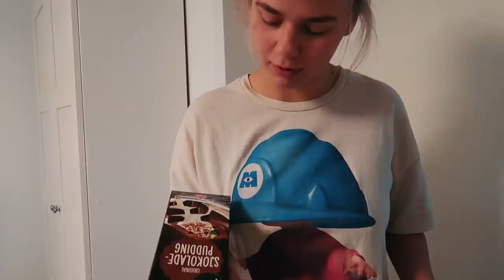Såååå sliten men GØY *vlogmas 8*